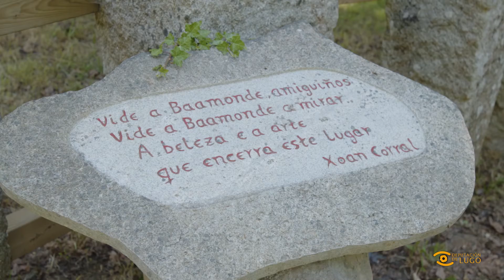Noticias de Lugo: Colaboración da Deputación con Centro Recreativo de Baamonde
🤝 A Deputación estudará novas colaboracións co Centro Recreativo, Cultural e Deportivo de Baamonde tralas melloras acometidas neste espazo natural co apoio provincial.

🤔 Queres saber cales?

La Diputación estudiará nuevas colaboraciones con el Centro Recreativo, Cultural y Deportivo de Baamonde, después de las mejoras acometidas en este espacio natural con el apoyo provincial. ¿Quieres saber cuáles?